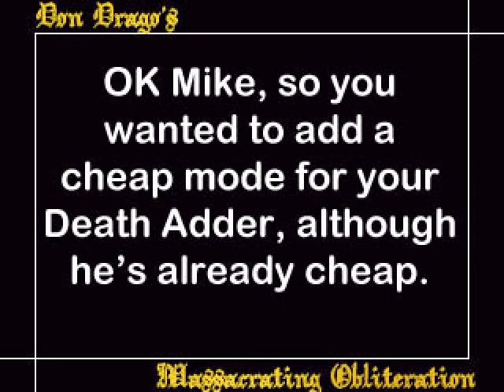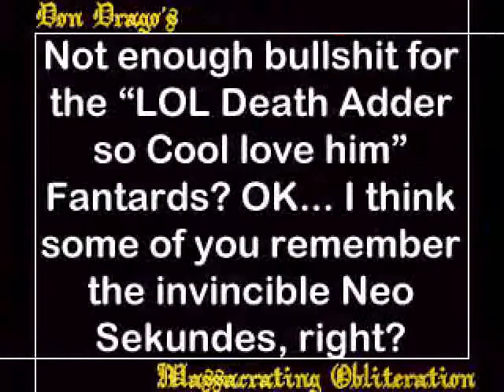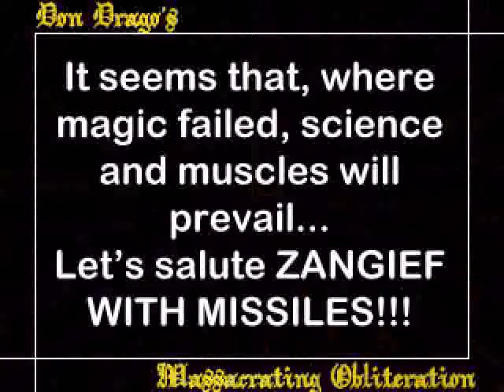Don Drago's MASSACRATING OBLITERATION Vol. 3: Obrecht's Death Adder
And people say my chars are cheap ¬¬'

Even Neo Sekundes, that already shown us his cheapness, can't stand this one.

SIDE NOTE: take advantage of the annotations and point the bullshit you see on this video.